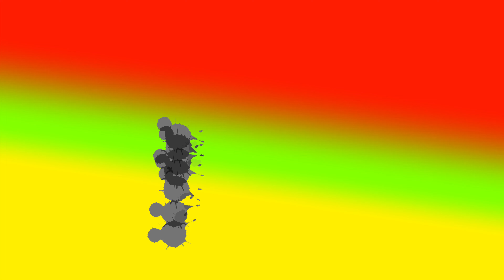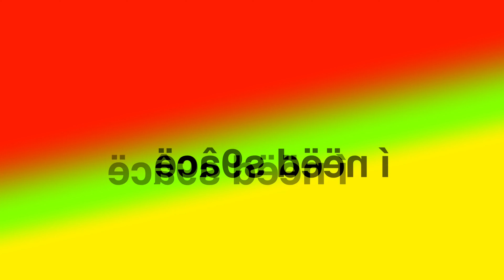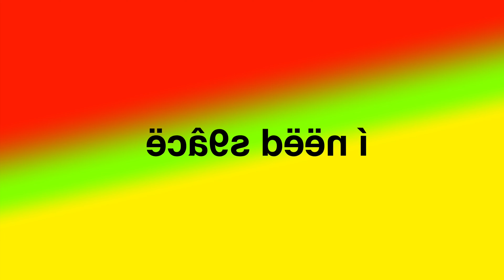I need s9ace